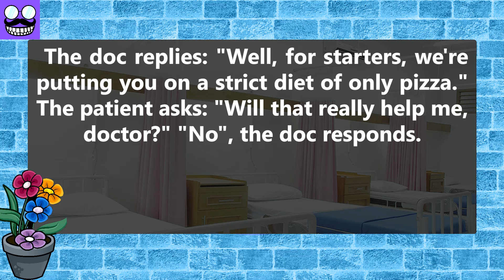funny jokes 😂: I have really bad news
A man wakes up and finds himself in a hospital room, one with only himself in it. He has no recollection of how he got there. While pondering it, his bedside phone rings, and he answers it. A doctor on the other end identifies himself, and tells the man: "I have really bad news. You're very sick. After your collapse yesterday, we ordered several tests, and got the results back this morning. I'm afraid you have Avain flu, Ebola, and you're positive for HIV and hepatitis."

Narrator: Sara

funny jokes
best comedy jokes
Jokes
funny jokes
funny
stand up
humor
jokes
jest

0:00 intro
0:06 Joke
0:09 funny story